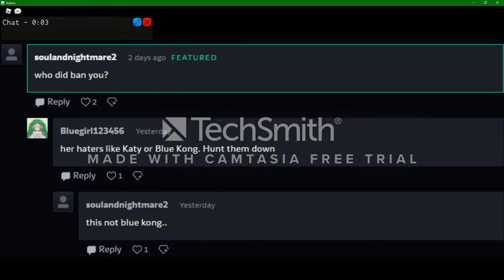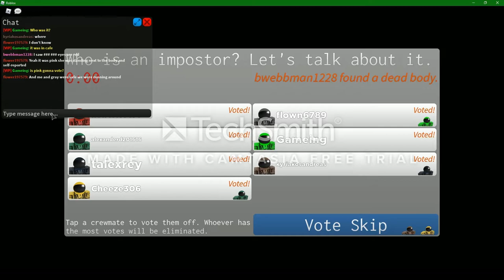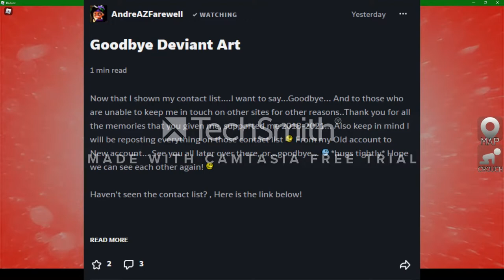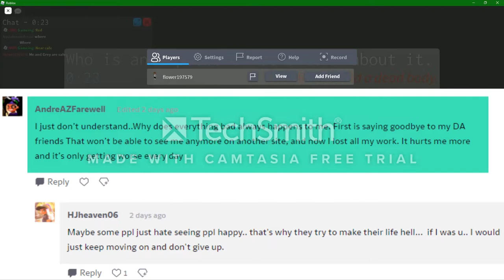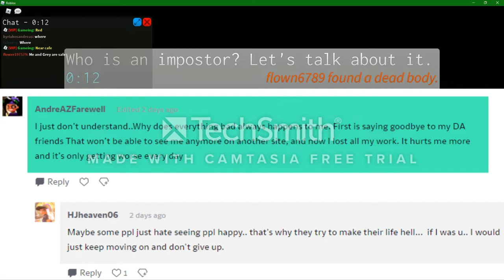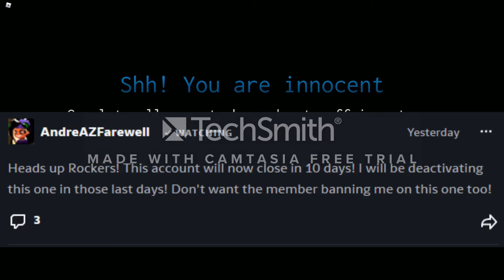ANDREA WAS BANNED ON DEVIANTART AGAIN! Andrea will quit DeviantArt! (Ban Explained)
ANDREA WAS BANNED ON DA AGAIN! Andrea will quit DA! (Ban Explained)

So Today I will explain and talk about the ban of Andrea on DeviantArt Recently on 2 of her accounts named Andreaxp and AngieWrld20. She has made a new one called AndreAZFarewell which she will keep for 10 days!

Next Video: Mario Koopa

Soon: BLUE KONG

Help Andrea and cheer her up by going to her social media's
Her Steam

Her Discord Tag: (Shown in Video but I will post it incase she changes it)